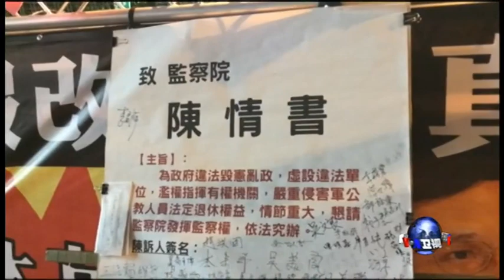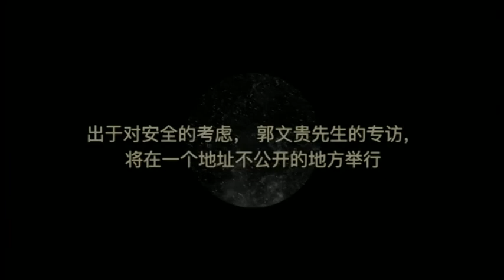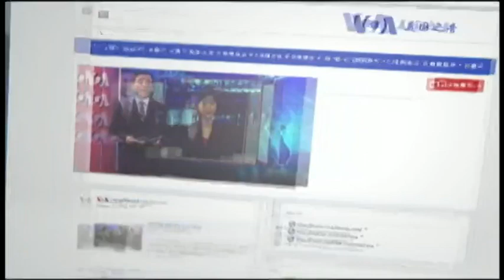时事大家谈: 专访新闻焦点人物郭文贵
专访4月19日星期三美国东部时间上午9点整开始，北京时间晚上9点开始，直播近三个小时。美国之音卫视，官网，脸书，推特，YouTube将整点联机实况播出。这是郭文贵首次在海外直面海外自由媒体，亲自露面，接受采访。出于对郭文贵先生安全的考虑，美国之音的采访将在一个不透露具体地址的地方举行。美国之音将派出资深记者团队，原汁原味，现场直播郭文贵专访的全过程。